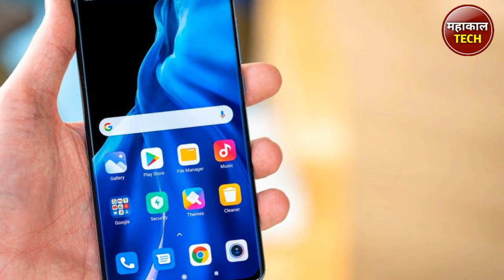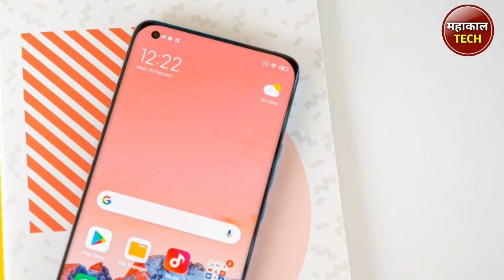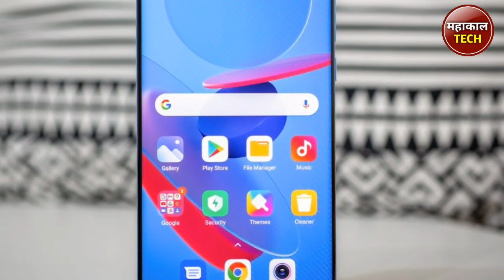Xiaomi Mi 11 Lite launch in india । Xiaomi Mi 11 lite price । Mi 11 lite review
Xiaomi Mi 11 Lite launch in india । Xiaomi Mi 11

About this video - is Video me hamne Xiaomi Mi 11 Lite ke launch date ke bare me bataya hu.

About this Channel - In this channel, we give information about YouTube Tips, online earning, News , online new app review, as well as tips and tricks of the Internet.